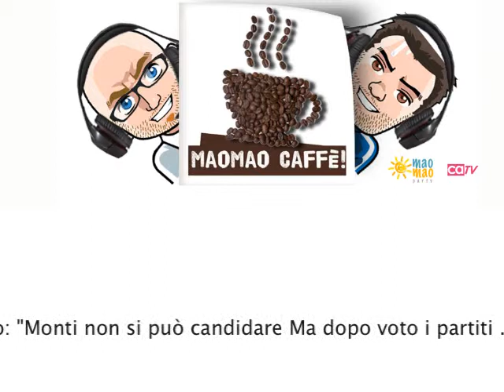MaoMao Caffè puntata6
Nuovo appuntamento con il programma web radio più eccitante del web: MaoMao caffè!, ospiti via skipe, musica , simpatia per riprendere la giornata in modo simpatico ed energetico! Prendi un caffè con i maomao vieni ospite in studio o via skipe, vincerai un caffè al bar qui di fronte! eheheheeh Forse